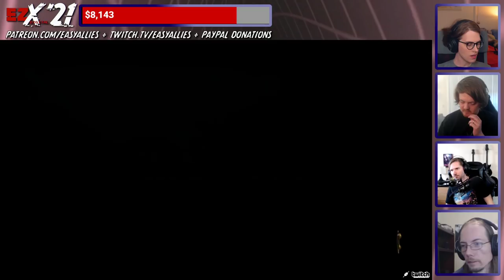EZX Digital '21 - Warhammer: Vermintide II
Another year, another swarm to fight. - Meanwhile, Ben fights his own war against the Steam installer. (Streamed Mar 23, 2021)
to help us hit our goals this week.
to see all our announcements and goals.